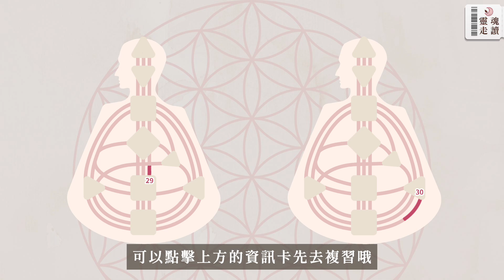先練習展露情緒吧｜08/19-08/25｜4 號閘門、49 號閘門、29 號閘門、30號閘門｜人類圖覺察週記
人類圖覺察週記本週來到 29 號閘門、30號閘門、 59 號閘門、55 號閘門以及 6-59 通道，一起來看看有哪些覺察指引吧！